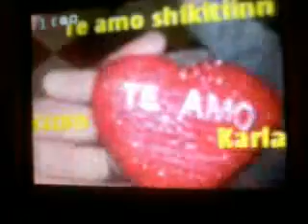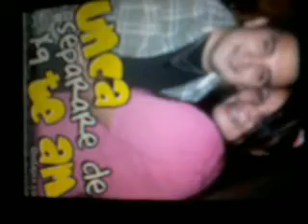Raton y karla mancilla